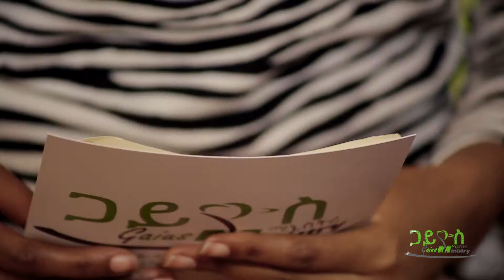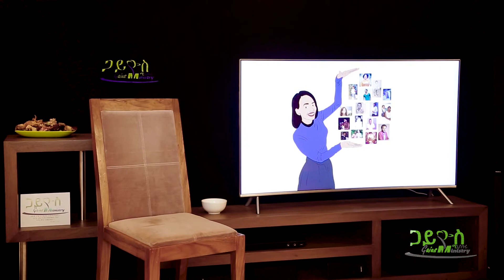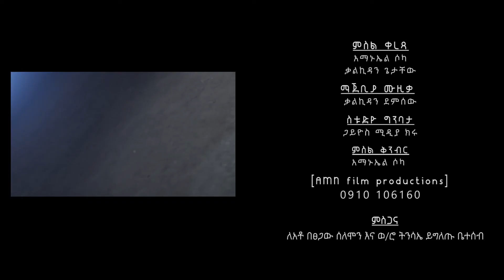Gaius TV Program yeledetu fayda (የልደቱ ፉይዳ) Part 1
Get updated